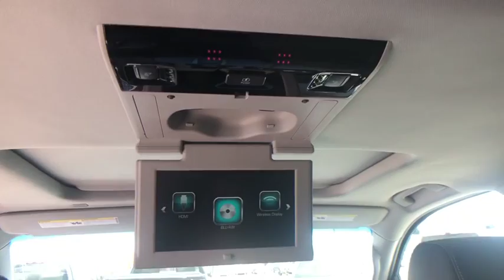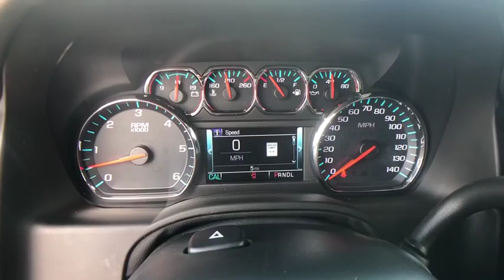2019 Chevrolet Suburban Great Falls, Bozeman, Billings, Butte, Helena, MT Montana KR358931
New 2019 Chevrolet Suburban available in Helena, Montant at Lithia Chevrolet Buick GMC of Helena. Servicing the Great Falls, Bozeman, Billings, Butte, MT area.
2019 Chevrolet Suburban 4WD 4dr 1500 LT - Stock#: KR358931 - VIN#: 1GNSKHKC6KR358931

NAV Heated Leather Seats DVD Rear Air 4x4 Alloy Wheels MIRRORS OUTSIDE HEATED POWER-ADJUSTA... AUDIO SYSTEM 8 DIAGONAL COLOR TOUCH... LUXURY PACKAGE Tow Hitch. LT trim SUMMIT WHITE exterior and JET BLACK interior. READ MORE! KEY FEATURES INCLUDE: Leather Seats 4x4 Rear Air Heated Driver Seat Back-Up Camera Running Boards Premium Sound System Aluminum Wheels Remote Engine Start Dual Zone A/C Lane Keeping Assist Heated Seats Heated Leather Seats Privacy Glass Child Safety Locks Steering Wheel Controls Alarm Electronic Stability Control. OPTION PACKAGES: SUN ENTERTAINMENT AND DESTINATIONS PACKAGE includes additional 9 months of SiriusXM Radio and NavTraffic service (CF5) power sunroof (U42) rear seat DVD entertainment system and (IO6) 8 diagonal color touch-screen Navigation with Chevrolet Infotainment LUXURY PACKAGE includes additional 9 months of SiriusXM Radio (AS8) power fold third row 60/40 split bench seats (ATH) Passive Entry System (ATT) second row power release 60/40 split folding bench seat (BTM) keyless start (DL3) outside heated power-adjustable power-folding mirrors (KA6) heated second row seats (N38) memory power tilt and telescopic steering column (TC2) hands-free liftgate (T3U) fog lamps (UD5) Front and Rear Park Assist (UFG) Rear Cross Traffic Alert (UKC) Lane Change Alert with Side Blind Zone Alert and (UVD) heated steering wheel and color key rear fascia trailer hitch closeout ENTERTAINMENT SYSTEM REAR SEAT BLU-RAY/DVD with remote control overhead display Wi-Fi wireless projection capability four 2-channel wireless digital headphones auxiliary HDMI/MHL audio/video input and 2 USB ports AUDIO SYSTEM OUR OFFERINGS: At Chevrolet Buick GMC of Helena we are local people helping local people find the car Price does not include title license or dealer doc fees. Price contains all applicable dealer incentives and non-limited factory rebates. You may qualify for additional rebates; see dealer for details.